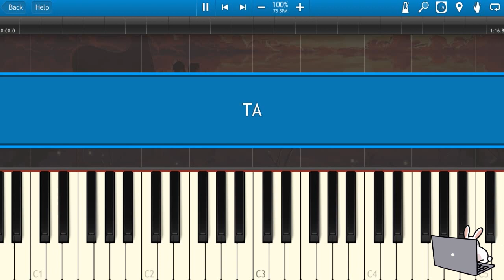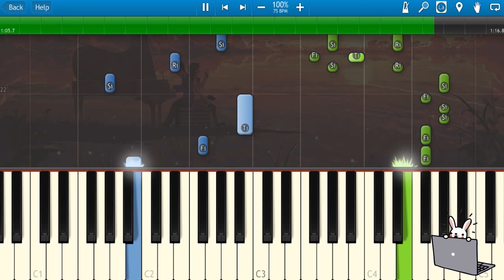🎹不是花火呀 - TA (Piano Tutorial)❤️♫